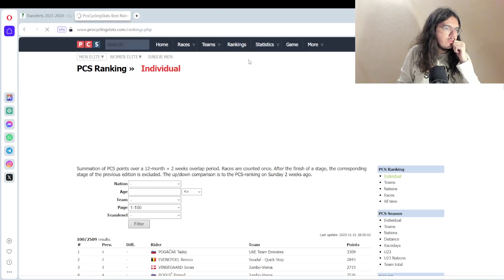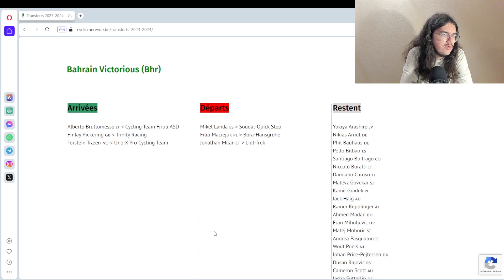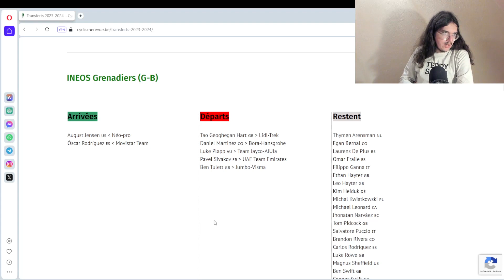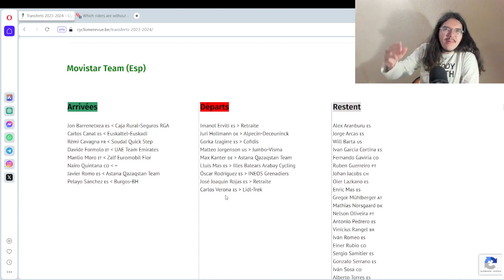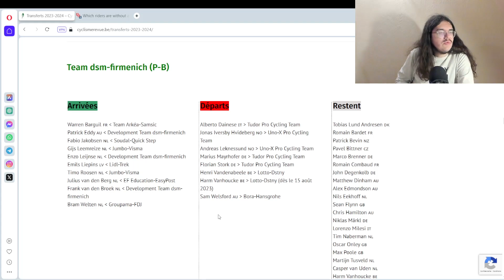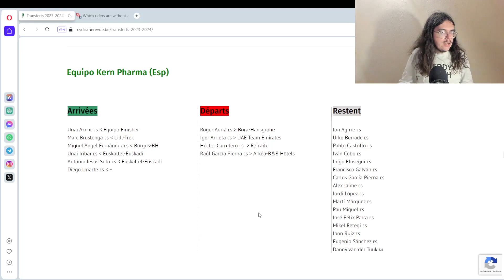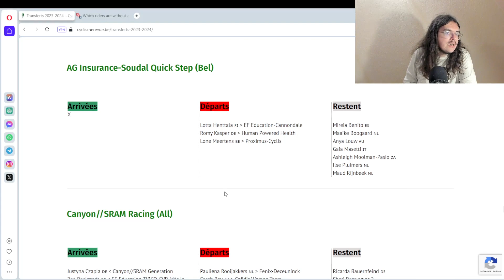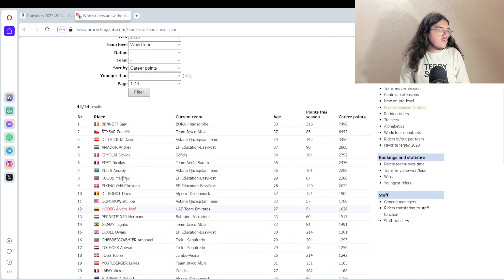🚴‍♂️Cyclisme 2023🚴‍♂️ : Point Mercato 2023-2024 Numéro 2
Salut tout le monde, aujourd'hui, j’ai décide de faire un nouveau point sur les transferts pour la saison 2024. Dans cette vidéo, on parlera du retour dans les pelotons de Nairo Quintana, de l’arrivée de Victor Lafay du côté d’AG2R ou encore, du recrutement par Soudal-Quick-Step de Gianni Moscon.

00:00 Introduction
02:45 Le Mercato Garçon
53:32 La Mercato Fille
01:01:21 Les Coureurs sans contrats